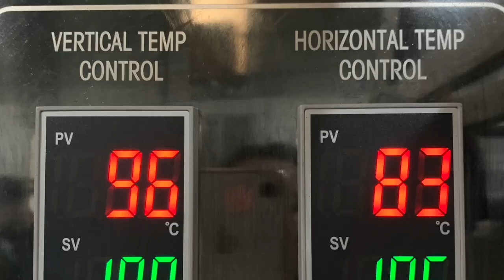Volumetric Cup Rice Grain Pepper Instant Coffee Bag Filling and Sealing Machine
Peanut Puffed Food Rice Vertical Packing Machine Combined with Volumetric Cup
Automatic Small Food Pouch Sachet Sugar Packing Machine With Volumetric Cup Filler
Automatic Salt Sugar Stick Seeds Black Pepper Sachet Small Packing Machine
Automatic 1g 5g Sweet Sugar Salt Seasoning Sachet Packing Machine with Volumetric Cup